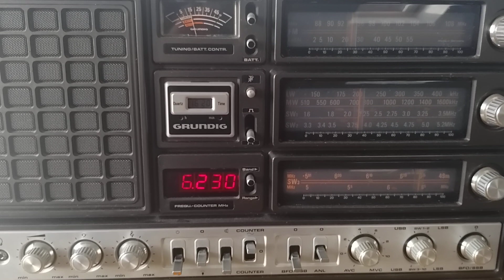AM-DX - Reception of unknown (Russian?) pirate radio station on 6230kHz (USB) near Hamburg/Germany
Receiver: Grundig Satellit 3000 (built in 1977)
Date: February 25th 2024, 15:17UTC

The song is called "Смуглянка" (Smuglyanka), a song from the Russian civil war.